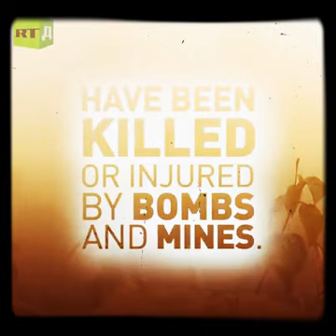Vietnam war that's never ended